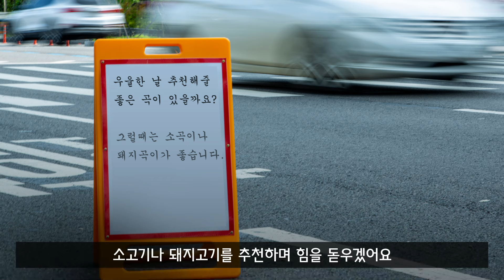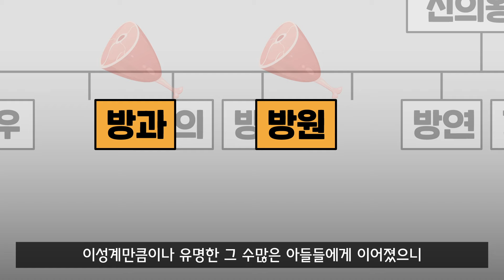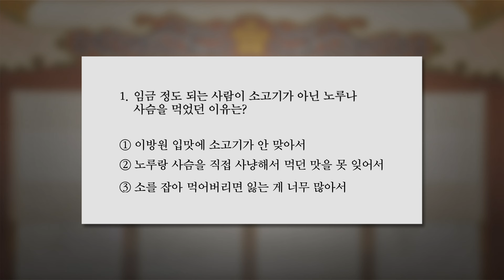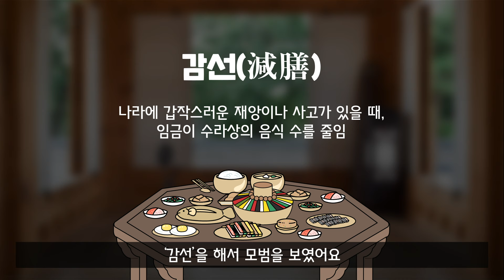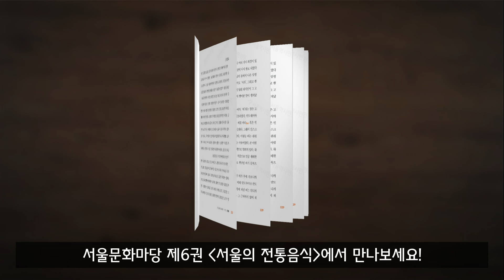조선의 임금님은 육식주의자?! [집콕강좌]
'집콕강좌'가 새로운 모습으로 단장했습니다!

2024년 올 한해 '서울을 먹다, 서울을 마시다' 라는 주제로

서울의 음식문화에 담긴 재미나고 유익한 영상으로 여러분을 찾아뵙겠습니다.

첫번째 영상으로 조선 초 임금님의 식생활에 얽힌 에피소드를 전해 드립니다.

앞으로 많은 관심과 성원 부탁드립니다.